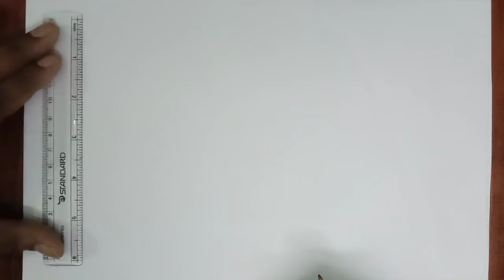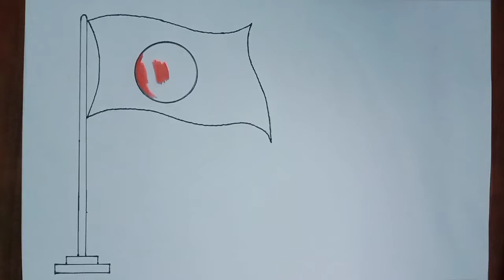How to draw the national flag of Bangladesh for kids /কিভাবে বাংলাদেশের জাতীয় পতাকা আঁকবো।